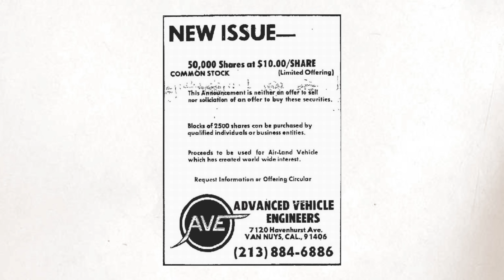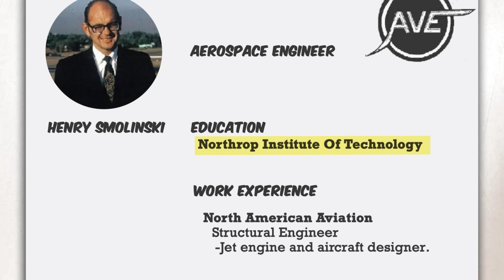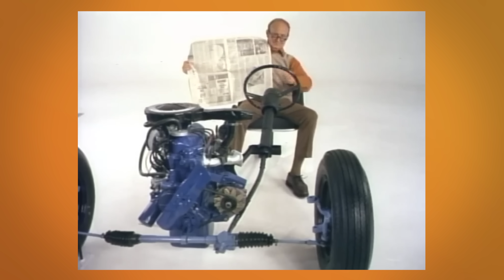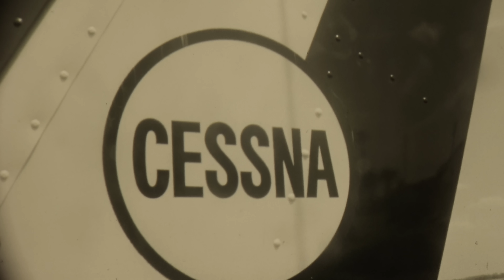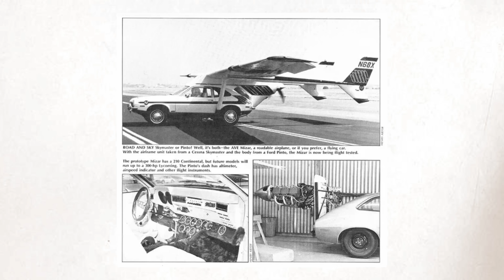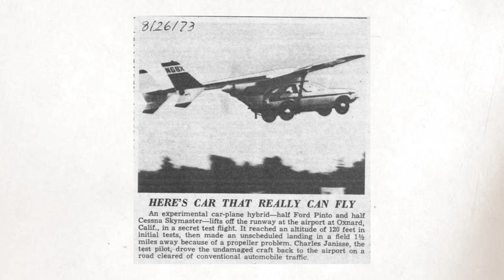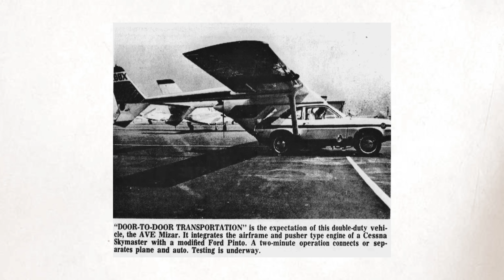The wild 1970s flying car that actually worked... until it didn't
In 1973, a Ford Pinto with the wings of a Cessna took off on a triumphant test flight. Two minutes later, it crashed in a ball of fire, killing its two inventors and changing the way we think about flying cars forever.

Flying cars have been on the sci-fi wishlist for decades, always just out of reach. And there's a good reason for that: making a vehicle that functions well as both a car and an aircraft is a massive engineering and technological challenge.

But fifty years ago, two friends and experienced aerospace engineers thought they'd figured it out. Henry Smolinski and Harold Blake envisioned a regular car with a bolt-on airframe, so you could drive to the airport, attach your wings and tail, fly away, and then disconnect and stash them upon landing and drive away like normal.

If that sounds like a recipe for disaster to you… you’re right. But Smolinski and Blake formed a company—Advance Vehicle Engineers—and built a fully-functional prototype called the AVE Mizar out of a Cessna Skymaster and a 1971 Ford Pinto, which was one of the lightest cars coming out of Detroit at the time. And still quite heavy.

Amazingly, it did work—briefly. On the first test flight, the car successfully got airborne, but issue with one of the wing’s mounting brackets forced the test pilot to make an unscheduled landing in a bean field. But the images of a real flying car captivated people, and soon AVE was enjoying a burst of publicity that saw a Ford dealership sign up as a distributor and dozens of people place pre-orders for the $15,000 flying car.

The NTSB investigated the incident and found major structural deficiencies in the Mizar, including standard sheet metal screws being used to attach the wing struts. But the two inventors had too much riding on the project to stop, and decided to press ahead with another test flight in September 1973 with one major change: a bigger, more powerful, and heavier engine.

The test pilot who volunteered for the first flight was mysteriously unavailable, so Smolinski and Blake got behind the controls themselves and wheeled down the runway. Takeoff was successful, but at around 800 feet in the air, the stress of the added weight was too much for the Cessna’s airframe, and the craft began to disintegrate midair before crashing in a nearby parking lot. Both men were killed instantly.

The spectacular and public failure of the AVE Mizar marked the end of the chapter when people looked to planes as inspiration for flying cars, and opened the next one: drones. Fifty years later, “flying cars,” or VTOL aircraft as we call them now, are more in the news than ever before as automakers and startups are building on the explosion of interest in quadcopter drones and hoping to finally bring personal flight to the masses.

(They do know helicopters exist, right?)

0:00 Introduction
0:54 The brave inventors
2:09 Making a Ford Pinto fly
5:54 First test flight
7:36 The crash
9:19 Flying cars will never work